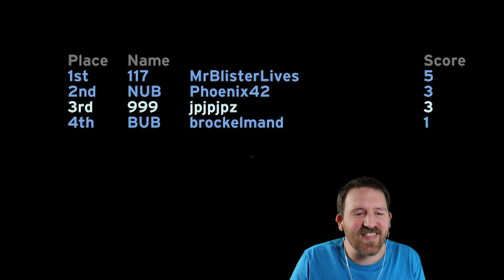RUNNING OVER MY FRIENDS IN A WARTHOG! Halo Combat Evolved (DERBY!)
Have you heard of this Derby game type??? It's SOOOOOO fun with friends!

And of course, PANCAKE ATTACK! Rad t-shirts for awesome kids